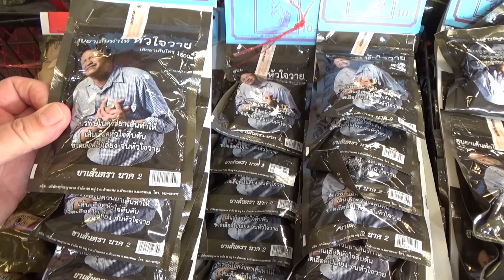Der größte Markt in Kalasin, Thailand . Kommt am besten morgens und bringt gutes Schuhwerk mit.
Hier kannst du das echte Thailand Marktleben sehen. Wir nehmen euch mit auf den Riesenmarkt.